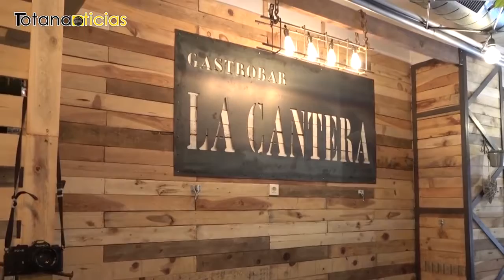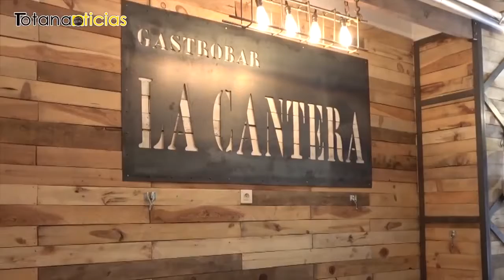𝑪𝒐𝒎𝒆𝒓 𝒆𝒏 𝑻𝒐𝒕𝒂𝒏𝒂, 𝑻𝒐𝒅𝒐 𝒖𝒏 𝒑𝒍𝒂𝒄𝒆𝒓¡Nueva sección! Comenzamos con La Cantera Gastrobar ,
𝑪𝒐𝒎𝒆𝒓 𝒆𝒏 𝑻𝒐𝒕𝒂𝒏𝒂, 𝑻𝒐𝒅𝒐 𝒖𝒏 𝒑𝒍𝒂𝒄𝒆𝒓
¡Nueva sección! Comenzamos con La Cantera Gastrobar , que nos prepara unas tapas exquisitas.
¿Todavía no sabes qué hacer este fin de semana?